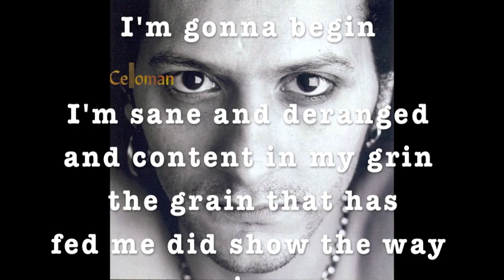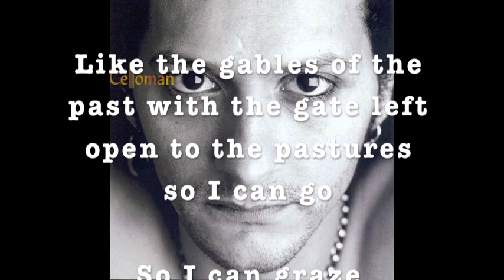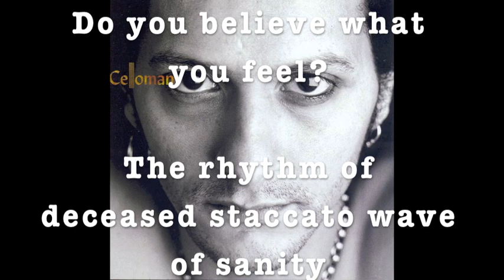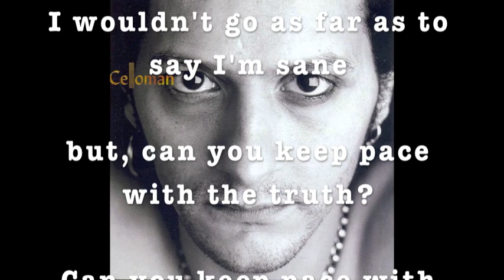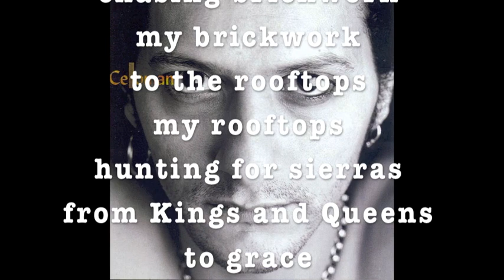Celloman - Insanity (with words)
Featuring Poetry by Richard Kennedy
Taken from the album 'Maya'